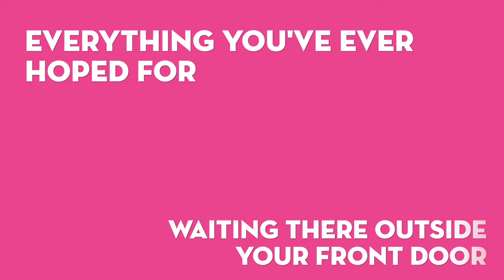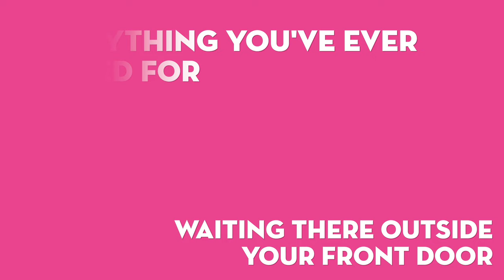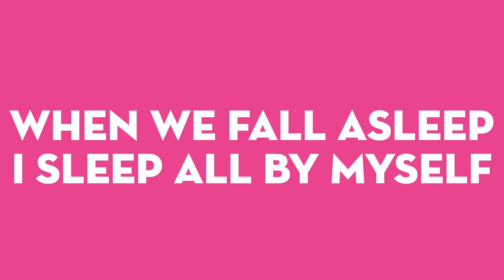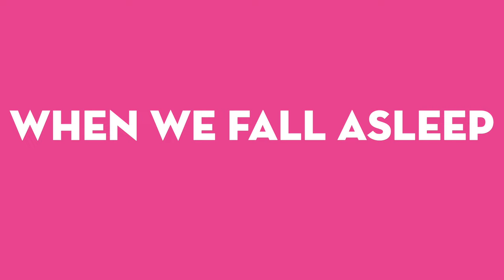Hey I'm Sorry - blink-182 [LYRIC VIDEO]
- CD's, vinyl, cassettes and more are available!

Join them this summer on the road with The All-American Rejects, All Time Low, A Day To Remember & DJ Spider.

UPCOMING SHOWS
Jul 05 Washington D.C.
Jul 07 Winnipeg, MB
Jul 08 Saskatoon, SK
Jul 09 Edmonton, AB
Jul 10 Calgary AB
Jul 21 San Diego, CA
Jul 22 San Diego, CA
Jul 23 Las Vegas, NV
Jul 24 Las Vegas, NV
Jul 26 El Paso, TX
Jul 28 Oklahoma City, OK
Jul 29 Dallas, TX
Jul 30 San Antonio, TX
Jul 31 Houston, TX
Aug 02 Atlanta, GA
Aug 03 Greenville, SC
Aug 05 West Palm Beach, FL
Aug 06 Tampa, FL
Aug 08 Nashville, TN
Aug 09 Cleveland, OH
Aug 10 Cincinnati, OH
Aug 12 Camden, NJ
Aug 13 Wantagh, NY
Aug 14 Holmdel, NJ
Aug 16 Virginia Beach, VA
Aug 17 Brooklyn, NY
Aug 19 Mansfield, MA
Aug 21 Toronto, ON
Aug 23 Syracuse, NY
Aug 24 Darien Center, NY
Aug 25 Scranton, PA
Aug 27 Hershey, PA
Aug 28 Pittsburgh, PA
Aug 30 Clarkston, MI
Aug 31 Grand Rapids, MI
Sep 02 Hartford, CT
Sep 03 Bangor, ME
Sep 04 Saratoga, NY
Sep 08 St. Paul, MN
Sep 09 Tinley Park, IL
Sep 10 Noblesville, IN
Sep 11 St. Louis, MO
Sep 13 Denver, CO
Sep 15 Boise, ID
Sep 16 Spokane, WA
Sep 17 Seattle, WA
Sep 18 Vancouver, BC
Sep 20 Portland, OR
Sep 22 Salt Lake City, UT
Sep 24 Phoenix, AZ
Sep 25 Albuquerque, NM
Sep 28 San Francisco, CA
Sep 29 Irvine, CA
Sep 30 Los Angeles, CA
Oct 01 Los Angeles, CA
Oct 05 Santa Barbara, CA
Oct 06 Fresno, CA
Oct 07 Irvine, CA

Fan-made lyric video for the bonus track on blink-182's newest album, California.